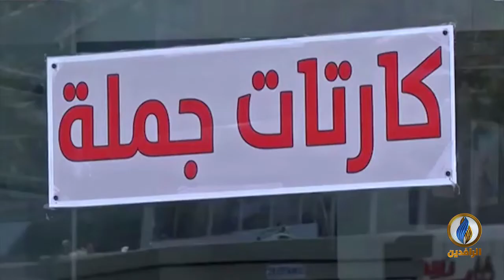أبرز الأخبار الاقتصادية على قناة_الرافدين ليوم الجمعة في